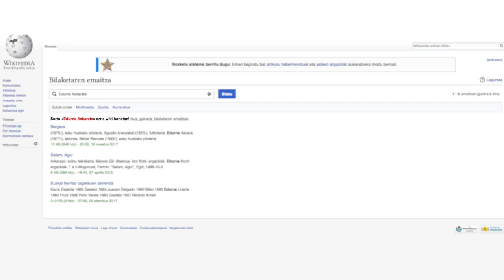TUTORIALA: Nola sortzen da artikulu berri bat?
Tutorial labur honetna artikulu berri bat sortzen irakatsiko dizugu. Hiru pauso baino ez dira!